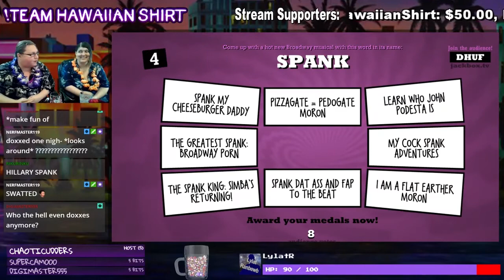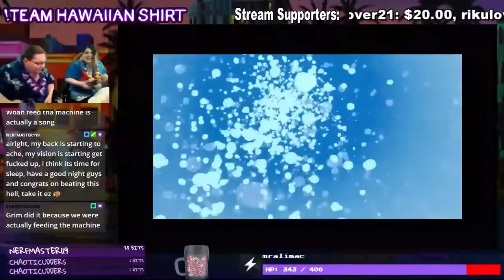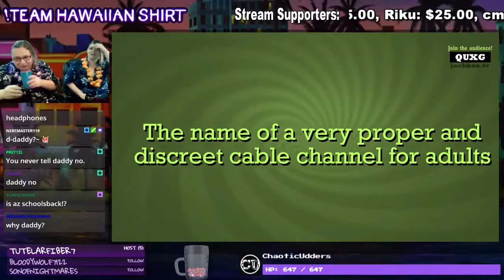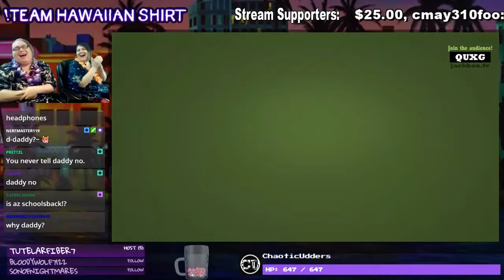LOL, Irish Kids -- Team Hawaiian Shirt | Stream Compilation [September]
The gang is out to ruin Minecraft again, as well as several other titles. Nothing like a match of Jackbox's T.K.O. with penis covered shirts to make you forget about propriety.